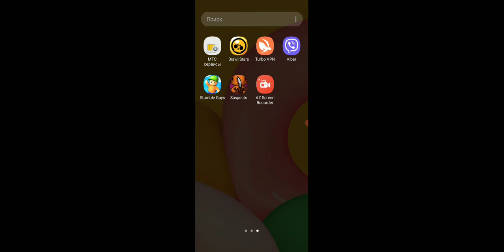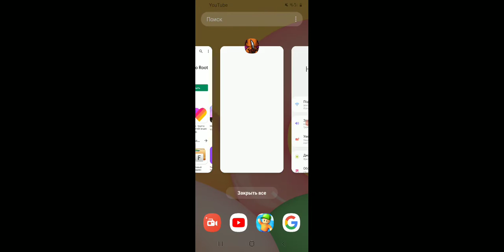куда пропал сезон в саспект